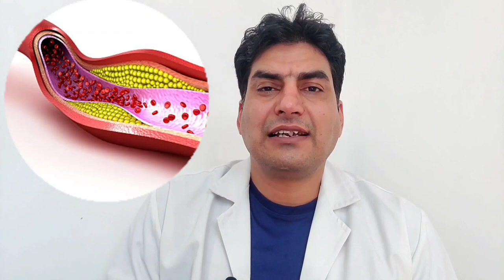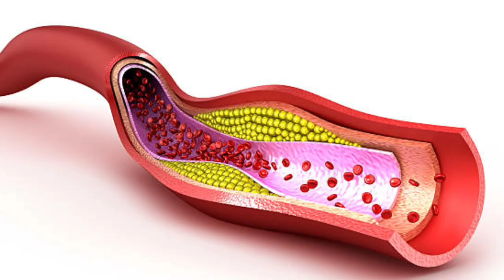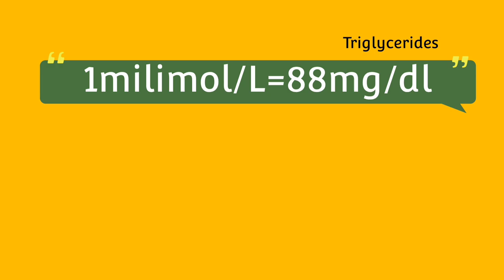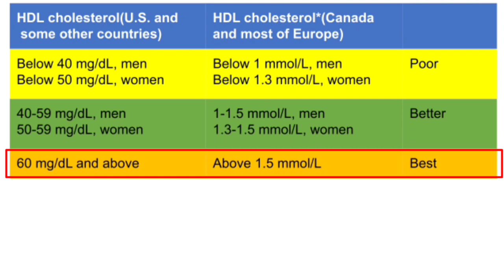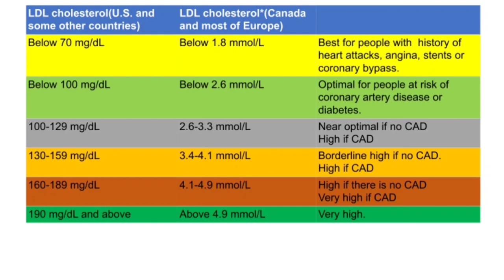Lipid profile test II Cholesterol test II लिपिड प्रोफाइल टेस्ट एवम नोर्मल लेवल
Hello everyone myself Dr Nagendra thalor interventional cardiologist in this video we will discuss about cholesterol test
What is cholesterol/lipid test
When to do cholesterol test and repeat test
Fasting is needed or non fasting is enough
What is normal range for total cholesterol, LDL, HDL and triglycerides
How to interchange mg/dl in to milimol/L
How to interpret the cholesterol test report
What to do if cholesterol test Values is high
How to reduced cholesterol naturally
All we discuss in this video
Thanks